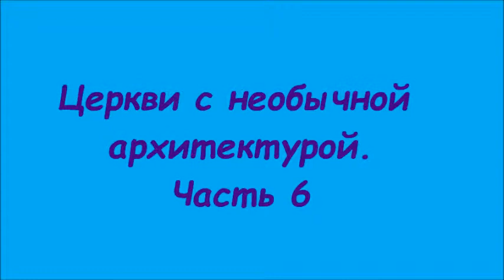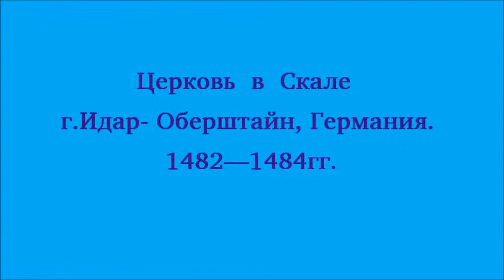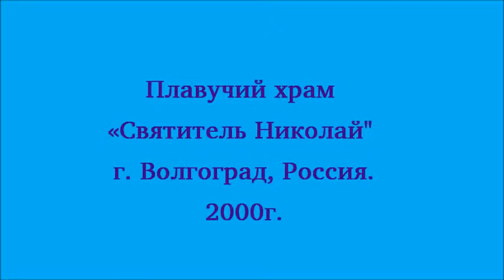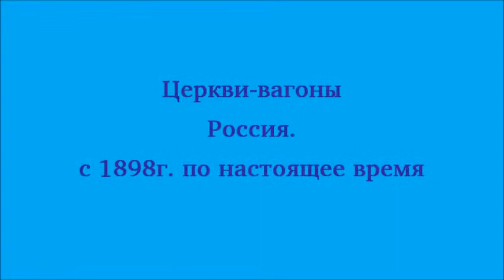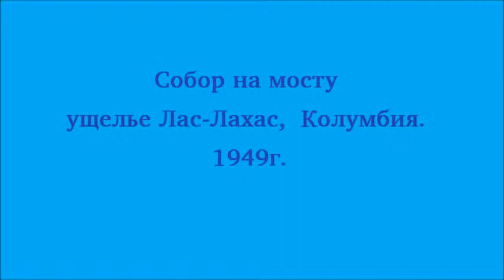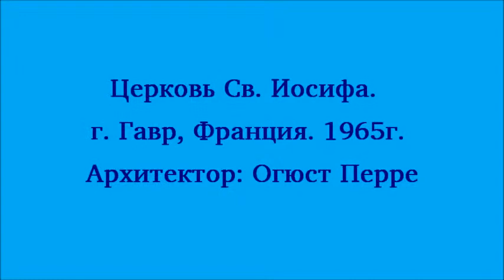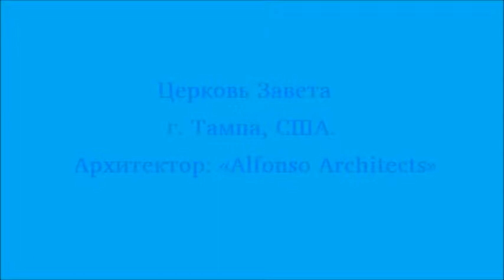Церкви с необычной архитектурой. ч6